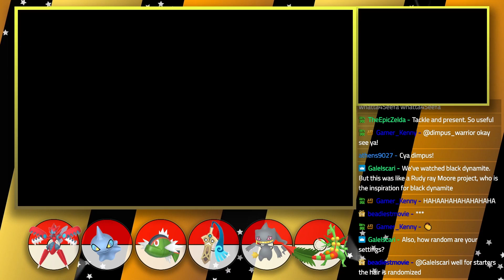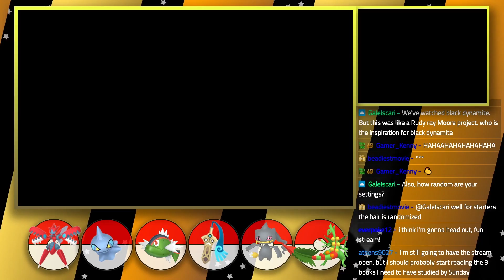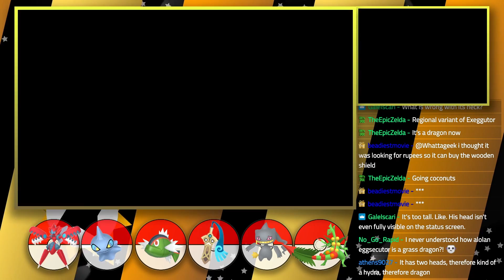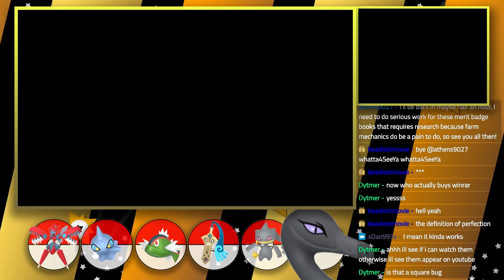Pokémon Ultra Sun Randomizer [26] - Big Lizard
A domineering dominatrix.